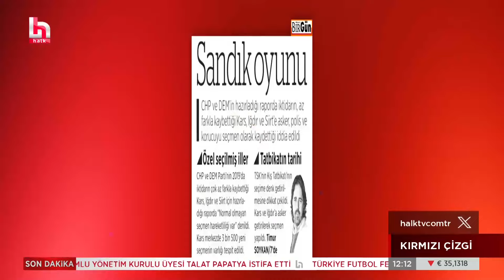TOKİ Başkanı protestoya dayanamadı; hak sahibine yumruk attı!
Kocaeli'nde TOKİ teslim töreni sonrası TOKİ yöneticileri ve hak sahipleri arasında arbede çıktı. TOKİ Başkanı Ömer Bulut'un evlerin alt yapısından şikayetçi olan bir kişiye yumruk attığı iddia edildi.